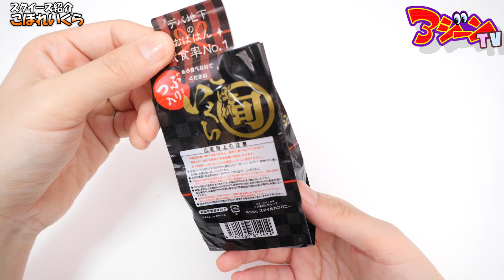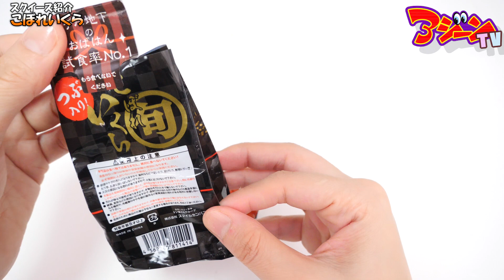【大量】ぷよぷよボールの寿司スクイーズ紹介【クレーンゲーム】squishy アジーンTV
新作スクイーズをUFOキャッチャー(クレーンゲーム)でゲット！ぷよぷよボールのチュルチュルスクイーズ紹介！Squishy Food Toys!Orbeez Stress Ball / Japanese Nigiri Sushi / ASMR Squishy Toys!Claw machine win in Japan.
ぷよぷよボールが入った、イクラのお寿司 こぼれいくらスクイーズ！そして10万粒のぷよぷよボール風呂‥いつかやってみたい。

‹Homemade Squishy Collection 2017›
全手作りスクイーズ紹介！本になった作品大公開！

スクイーズの作り方 本を2冊出版
I published two books in Japan!

スポンジで作るディズニー手作りスクイーズ
DIY Homemade Squishy Tutorial Book / Disney

スポンジで作るふわぽよ手作りスクイーズ
DIY Homemade Squishy Tutorial Book / Animal Food Fruit Sweets

〒106-6137
東京都港区六本木6-10-1 六本木ヒルズ森タワー37階 UUUM株式会社 アジーンTV宛

〇PIXTA
〇エンディングテーマ曲
『ぼくらはアジーンの作ったフェイクスイーツ』
作詞作曲　アジーン